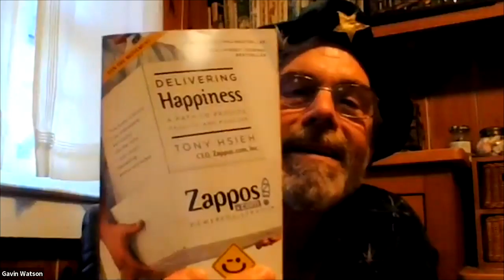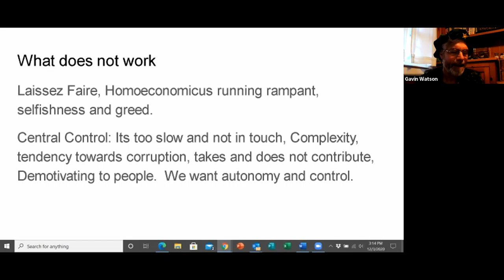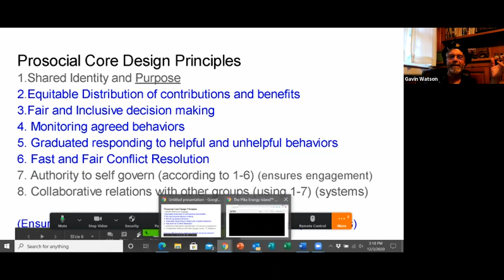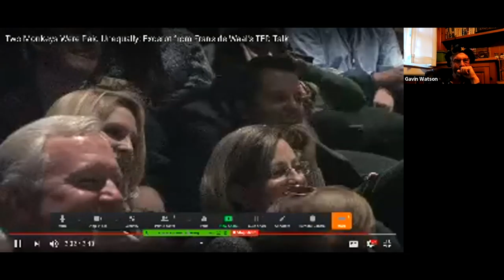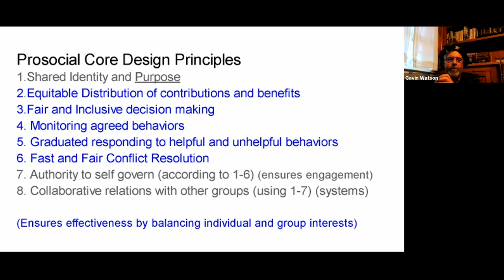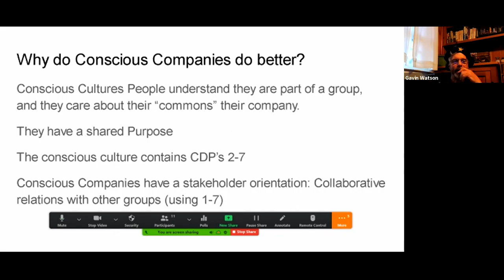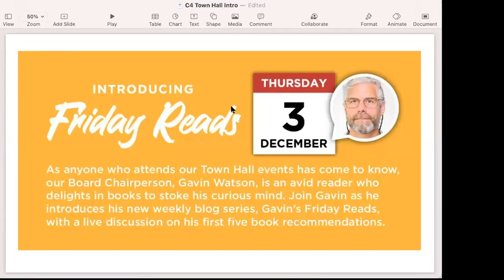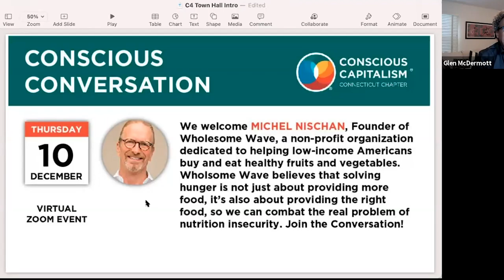Introducing Gavin's Friday Reads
As anyone who attends our Town Hall events has come to know, our Board Chairperson, Gavin Watson, is an avid reader who delights in books to stoke his curious mind. Join Gavin as he introduces his new weekly blog series, Gavin’s Friday Reads, with a live discussion on his first five book recommendations.

Guest Speaker:
Gavin Watson, Chair of Conscious Capitalism CT

Also Joining us Today:
Glen McDermott, Executive Director of Conscious Capitalism CT & Moderator of this event
Members of the Marketing Team to help run the show and moderate.